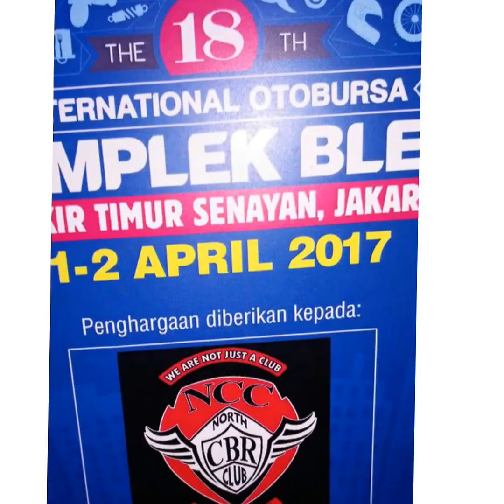JAMRUD - mengejar nirwana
Jakarta utara

[OFFICIAL VIDEO NCR NORTH CBR REBORN tg.priok jakut ]